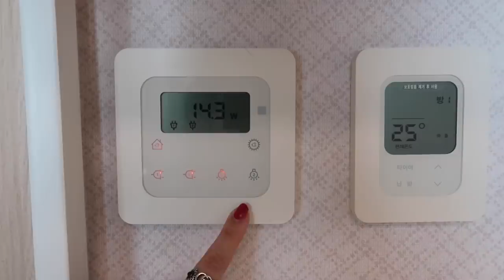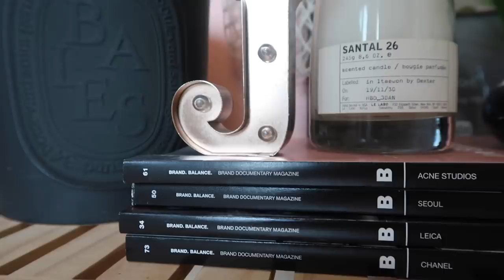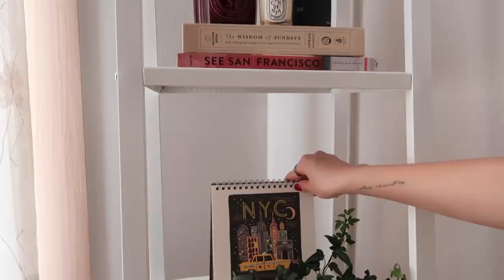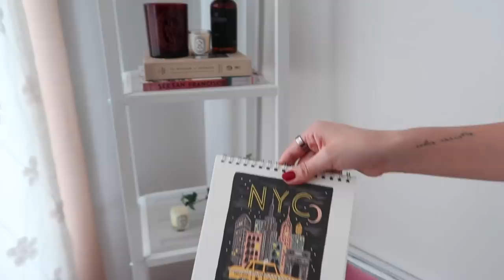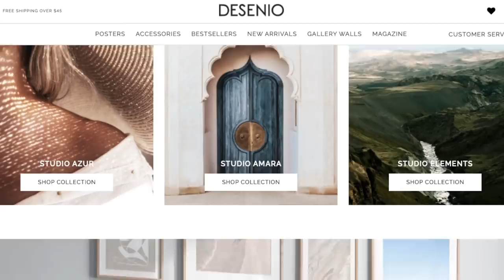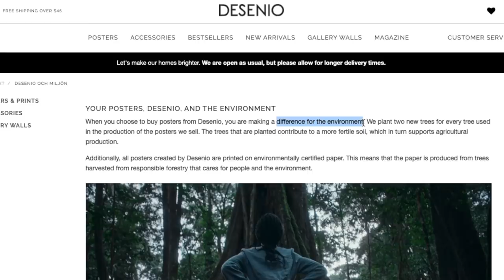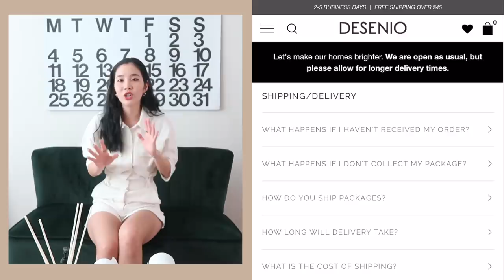🏠 MY KOREAN APARTMENT TOUR | Rearranging Furniture & New Home Decor 🎨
And the vlog you guys have all been requesting for is finally here, MY KOREAN APARTMENT TOUR! Desenio gifted me a few prints to hang around my apartment so I wanted to document the decorating process.

- Parisian Balcony (30x40)
- Abstract Figures No1 (50x70)
- Close Up Pink Roses (30x40)
- Fashion Books (30x40)
- Golden Leaf (21x30)
- Abstract Boxes (50x70)
- Abstract Composition (50x70)
- Eiffeltower (30x40cm)

- Stendig Calendar

PRODUCTION INFORMATION

Camera & Equipment
- Canon G7X Mark ii
- Canon G7X Mark iii